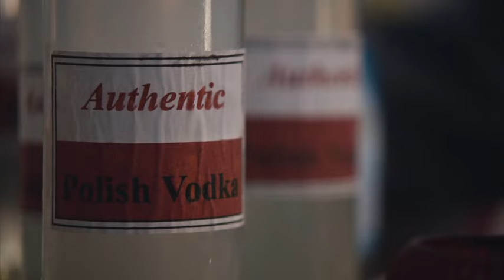People Just Do Nothing: Series 1 Episode 3 | FULL EPISODE